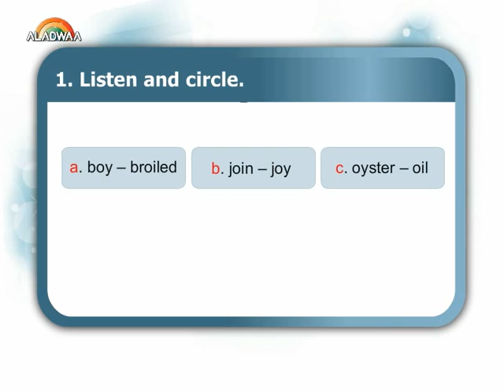Phonics time Check point